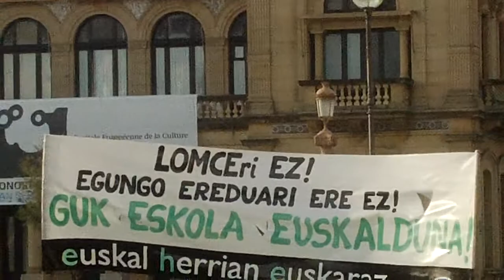Lomce ez manifa Donostia 2014-10-11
Lomce ez manifa Donostian